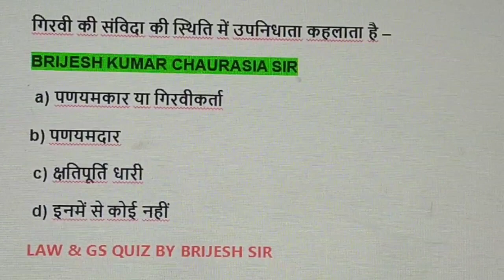गिरवी की संविदा की स्थिति में उपनिधाता कहलाता है/by brijesh sir